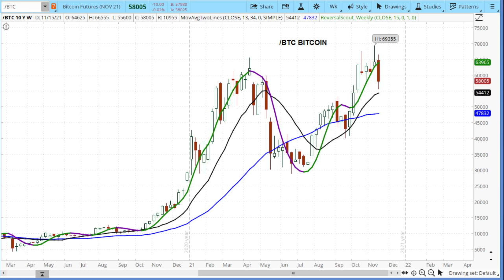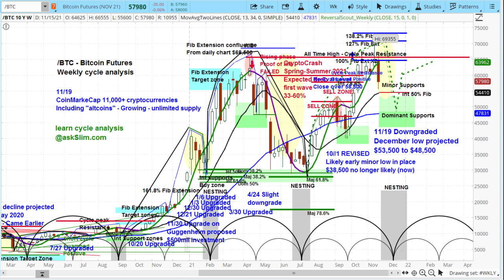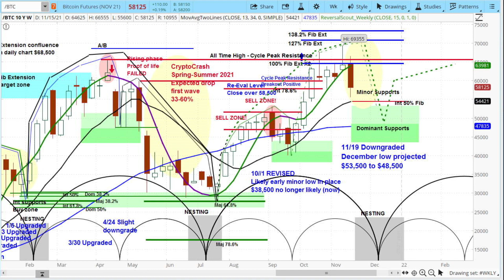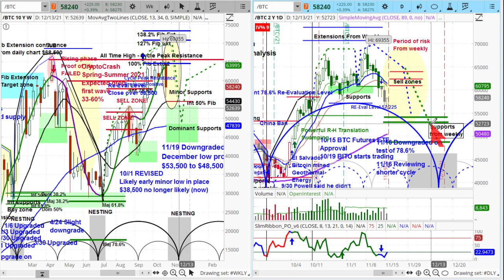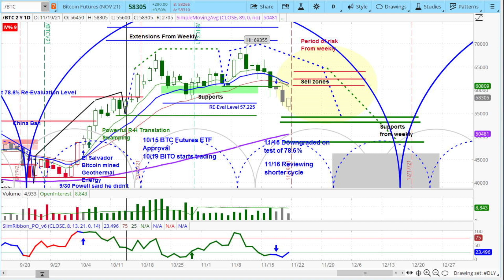Bitcoin Multiple Time Frame Analysis | Timing & Price Projections | askslim.com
Enjoy a clip from the latest episode of the askSlim Market Week.
Our Annual askSlim Holiday Specials are here! Best deals of the year. Includes an Amazon Gift Card!